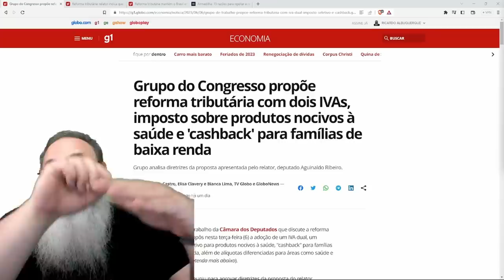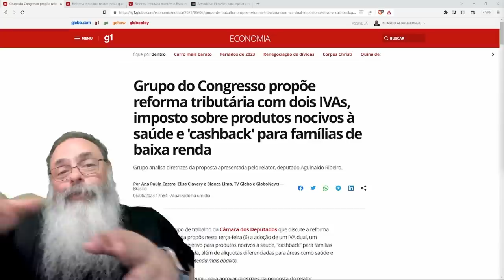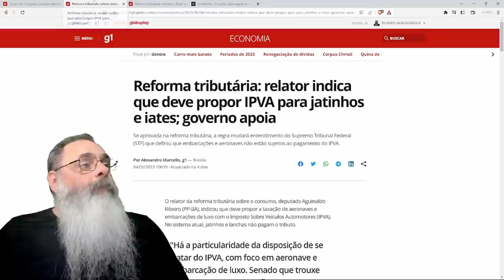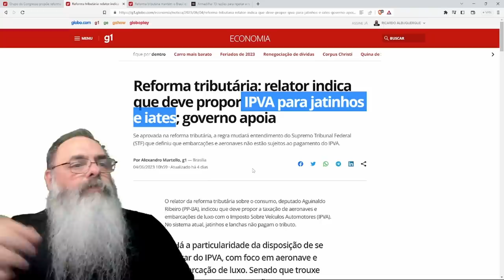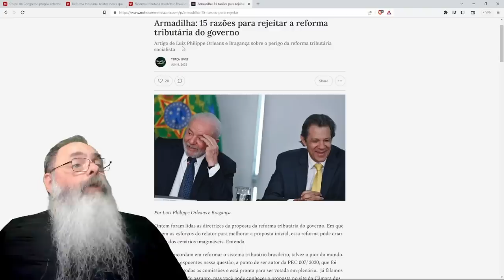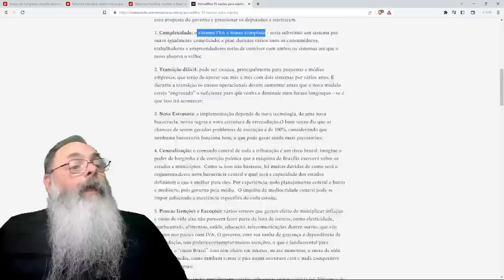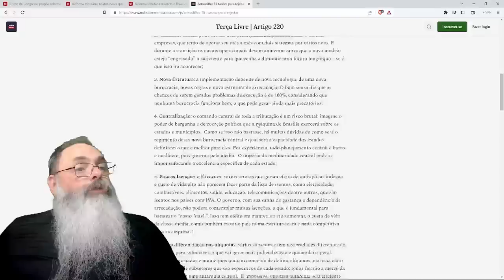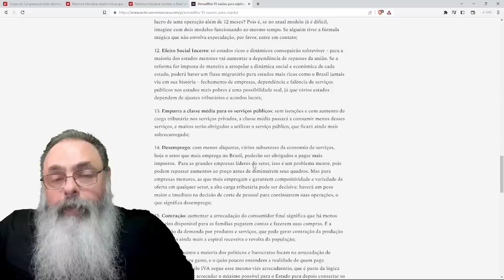REFORMA TRIBUTÁRIA só AUMENTA CARGA TRIBUTÁRIA e COMPLICA AINDA MAIS os IMPOSTOS: DIGA NÃO a ISSO!